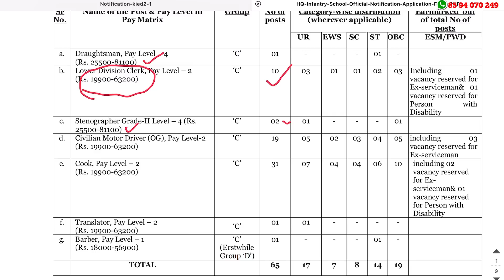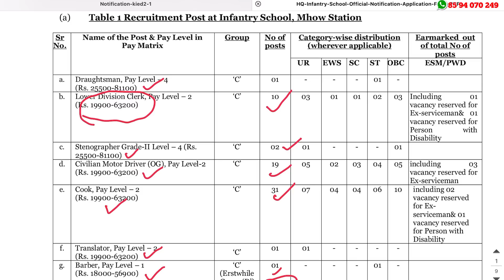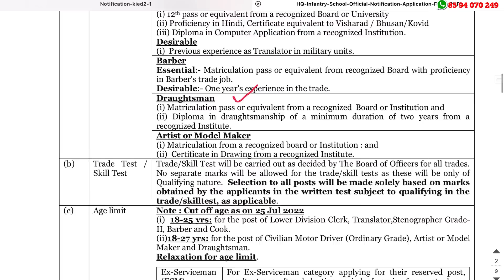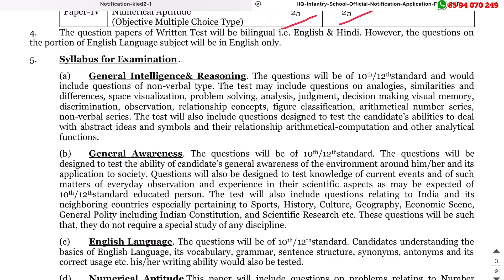സ്ഥിര ജോലി : സര്‍ക്കാര്‍ സ്ക്കൂളില്‍ ക്ലാര്‍ക്ക് ആവാം | യോഗ്യത: SSLC മുതല്‍ |HQ Infantry School Jobs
HQ Infantry School Recruitment 2022 – Apply Offline For Latest 101 Group C Vacancies

kottayam/ jobs in kottayam for females/ government jobs in kottayam/job vacancy in kottayam olx/ govt job vacancies in kannur / female job vacancies in kannur
job vacancy in thrissur olx/ job in thrissur / palakkad job vacancy for fresher / govt
job vacancies in palakkad / teaching job vacancies in palakkad /job vacancies in palakkad for female/kerala MBA jobs/ share market jobs/ bank jobs / insurance jobs/ mlm/ kerala marketing job / kerala sales job/ kerala commerce jobs/ kerala Mocom jobs/kerala jobs/
psc jobs/kerala BA jobs / kerala Bcom jobs/ KeralaBtech jobs kasaragod /job vacancy in kollam /job vacancy in kottayam /job vacancy in kozhikode /job vacancy in malappuram /job vacancy in palakkad /job vacancy in pathanamthitta /job vacancy in Thiruvananthapuram job vacancy in Thrissur job vacancy in wayanad/ government jobs in kerala for freshers/ temporary jobs
in kerala government/kerala govt jobs after 12th / govt jobs in kerala on contract basis

jobs for plus two/ govt jobs in kerala kerala for freshers/ electrician job/ vacancy in kerala
government/ driver job vacancy in kerala government/ nurses job vacancy in kerala government/temporary job vacancies in kerala government/ job vacancies in kerala govt/ job
vacancies/job vacancies in kerala government/kerala post office job / kerala postal jobs/kerala postal circle recruitment/ kerala postal  department recruitment / delivery jobs /education/govt
jobs/latest govt jobs/ isro Ipse recruitment / isro jobs/latest govt jobs/ isro Ipse recruitment / isro